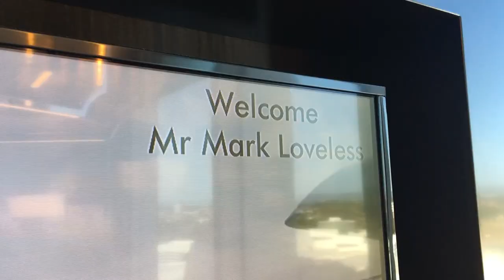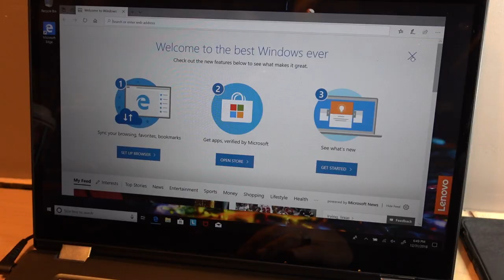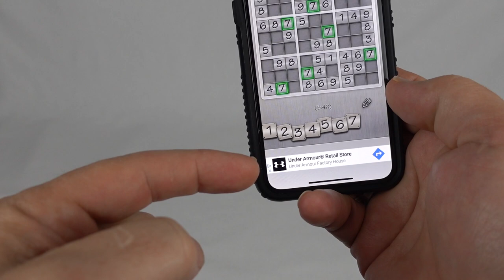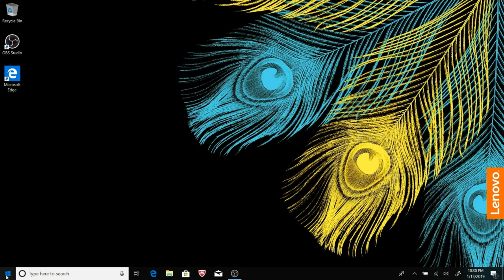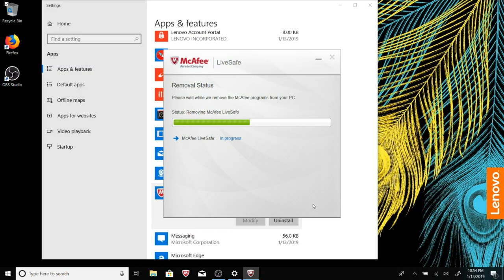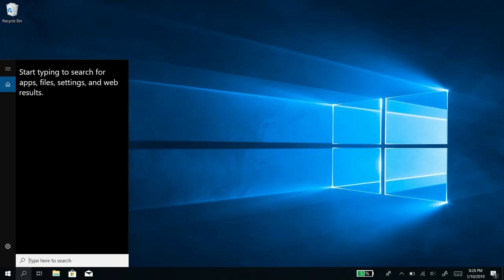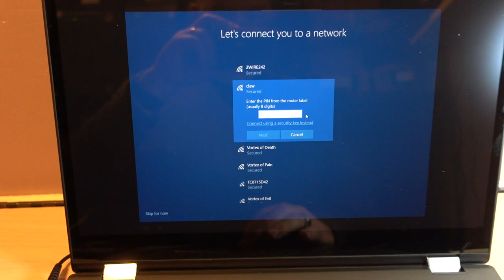Dealing with Windows 10 Issues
My wife got a new Lenovo Flex 5 with Windows 10. Despite Microsoft making Windows 10 one of its most secure releases ever, the privacy and network security issues undo all of that good work. But it can be fixed! Well, at least until they change everything around in a few months. As a bonus, I deal with my nemesis, Cortana.

1TB Internal hard drive
Drive enclosure
Portable charger

★ A/V Gear ★
Sony Cyber-shot RX100 V
iPhone X
Rode smartLav+ Lavalier Microphone